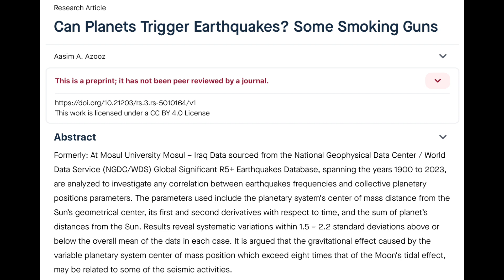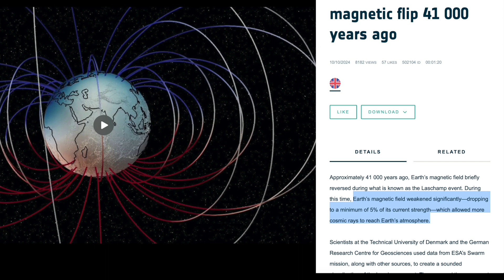Sun, Magnetic Pole Flip, Earthquake, Galactic Core | S0 News Oct.13.2024